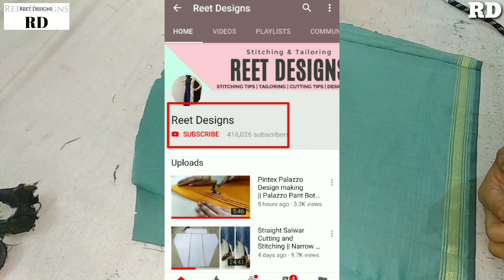Party wear Sleeves Design with Samosa and Mirror Lace | Latest Sleeves Design making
In this Video, I will show you Party Wear Sleeves Design using Samosa Lace and Mirror Lace.

Much Love !